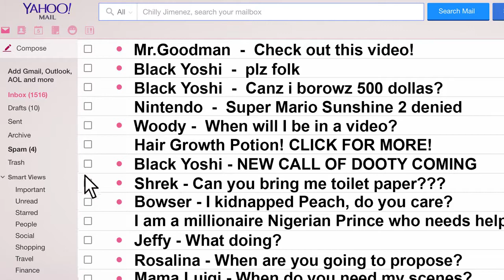SML Movie Jeffy's New Toy! #1